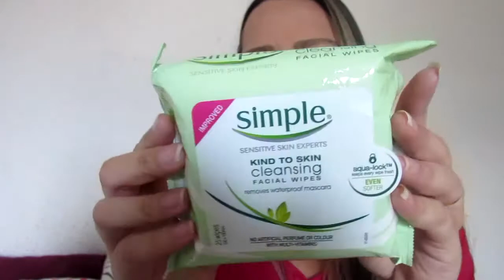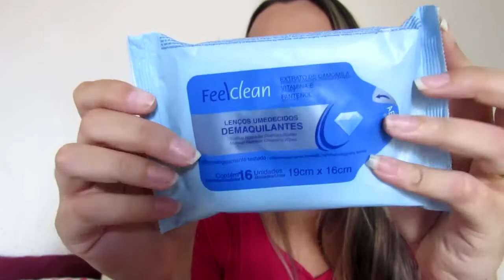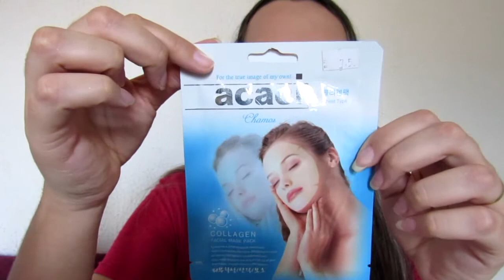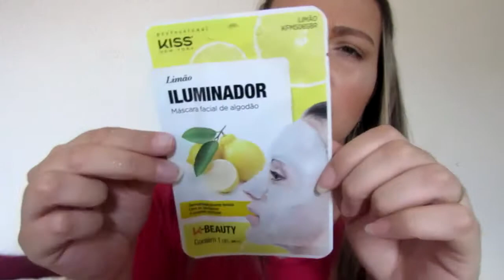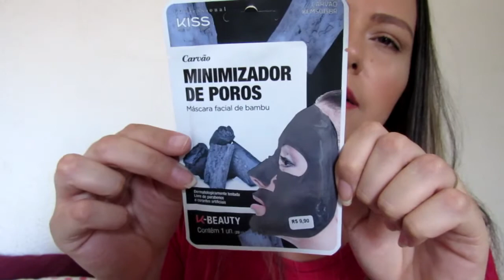Muitas Comprinhas de Makes!!!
Oi meninas, tudo bem? Estou de volta aqui no youtube e já vamos começar com um big vídeo de comprinhas porque sei que vocês amam né.
Fanpage: Kiu Makes